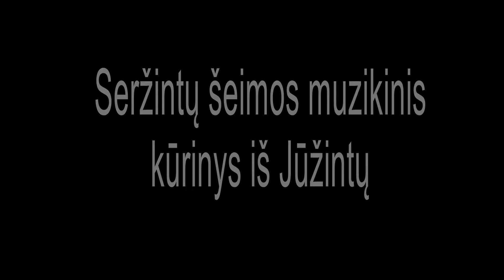Šeimos kapela iš Jūžintų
Seržintus vienija meilė muzikai.Jūžintų miestelis,Rokiškio rajonas.
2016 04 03